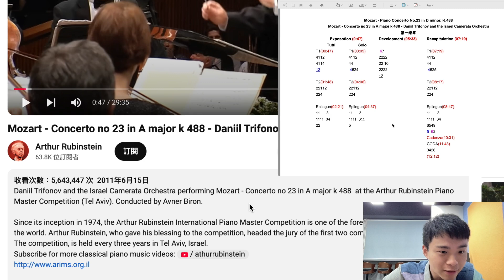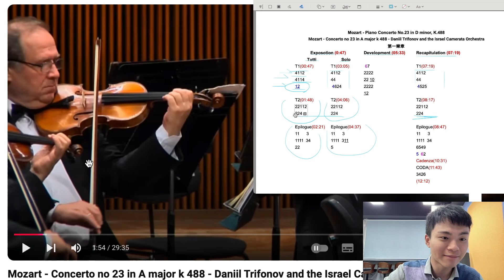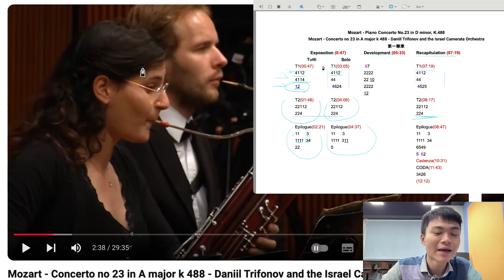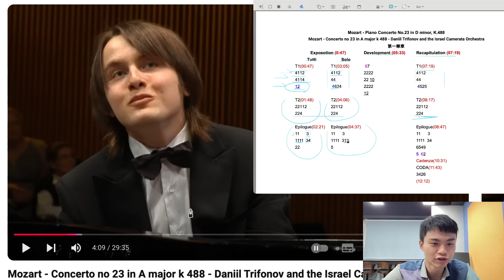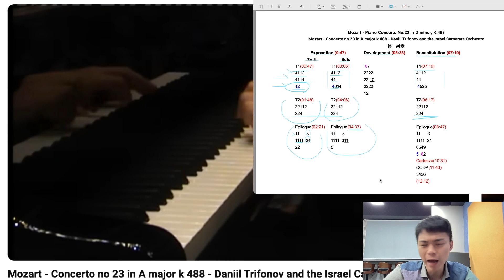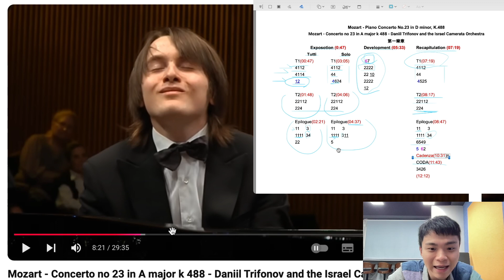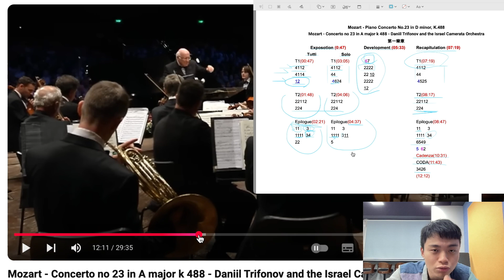《賢哥教聽歌 EP11一結札計劃》莫札特 - 第二十三號鋼琴協奏曲K.488 - 第一樂章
《賢哥教聽歌 EP11》
莫札特 - 第二十三號鋼琴協奏曲K.488 - 第一樂章
Mozart - Piano Concerto no.23 K.488 - 1st Movement

喜歡的話希望大家幫我分享出去！

我的影片主要都發佈在IG，想學習更多鋼琴小技巧歡迎follow我！！
想找我學鋼琴的話亦歡迎DM查詢～